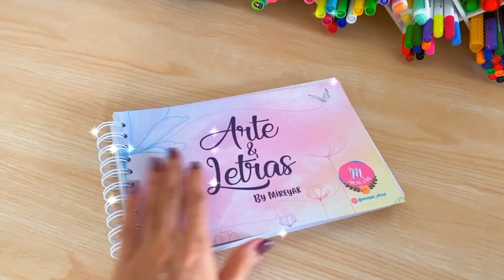CÓMO CRECER EN INSTAGRAM DE MANERA ORGANICA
Hola a todos y todas, espero que todo este muy bien.

Hoy les quiero compartir estos tips que me hubiera encantado que me dijeran cuando inicié en redes, así que espero que los disfruten mucho.

Espero les guste muchooooo.